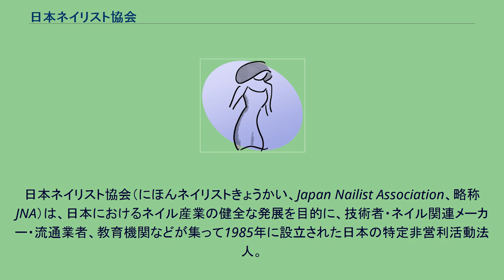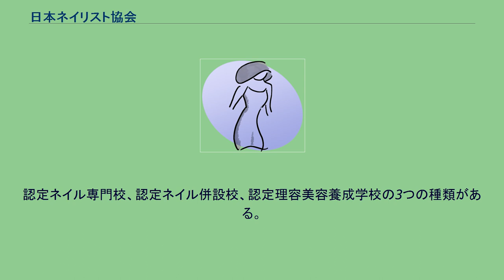日本ネイリスト協会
日本ネイリスト協会（にほんネイリストきょうかい、Japan Nailist Association、略称JNA）は、日本におけるネイル産業の健全な発展を目的に、技術者・ネイル関連メーカー・流通業者、教育機関などが集って1985年に設立された日本の特定非営利活動法人。
「ネイリスト」とは、日本ネイリスト協会が発足する際に作られた和製英語で、英語では「マニキュアリスト（manicurist）」。
日本で作られたこの呼称は日本国内のみならずアジア諸国でも使われている。
技術の向上を目的とした「ネイリスト技能検定試験」の運営、技術コンテストの実施、教育機関やサロンなどの認定などが主な活動内容。
1996年より毎年11月に「ネイルクィーン」を発表し表彰している。
2006年2月よりNPO法人（特定非営利活動法人）の認証を受け、それまでの任意団体から法人化。
JNAが実施する資格試験に合格することにより、与えられる資格。
JNA認定講師は、JNA講師会のメンバーとして協会の目的のために、イベント実行委員、JNEネイリスト技能検定試験やJNAジェルネイル技能検定試験の試験官、コンテストの審査員、関係セミナーを担当すること、および、自らの意思により活動し貢献することが求められる。
ネイルに関する知識・技術を教育する学校としてJNAが定めた認定基準を満たし、健全な技術教育の普及に貢献する教育施設。
認定ネイル専門校、認定ネイル併設校、認定理容美容養成学校の3つの種類がある。